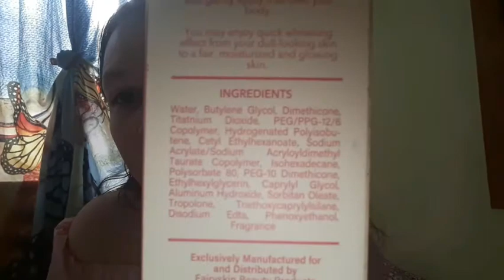FAIRY SKIN BODY LOTION | OLIVE'S VLOGS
Hi guyz🖐. Dahil sobra ko na gustuhan ang effect ng lotion na ito share ko lang paano ako na amaze.

THANK YOU SO MUCH. GOD BLESS US...